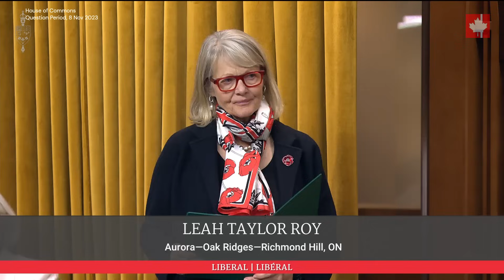NO VISION? Poilievre's cutting retort at Trudeau's "put his glasses back on" dig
Trudeau: While our government has a serious plan that addresses affordability and the climate crisis, that leader has no plan and no vision. Perhaps he should put his glasses back on.

Poilievre: With or without glasses, I will not lose $54 million on an app that doesn't work.